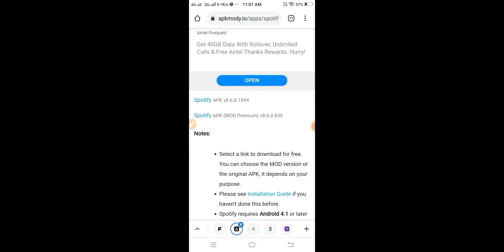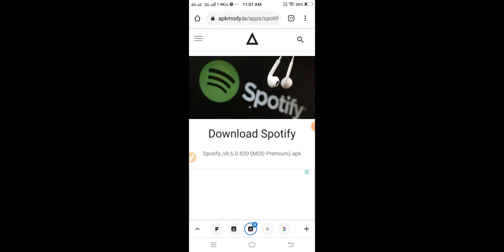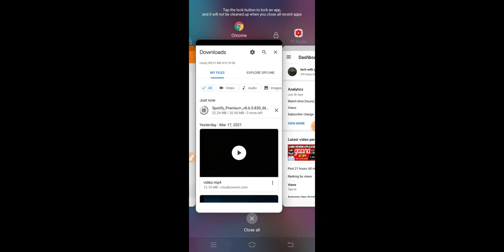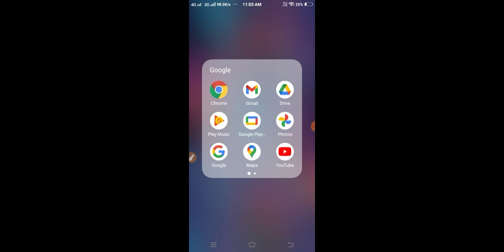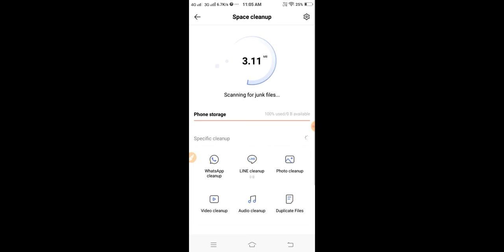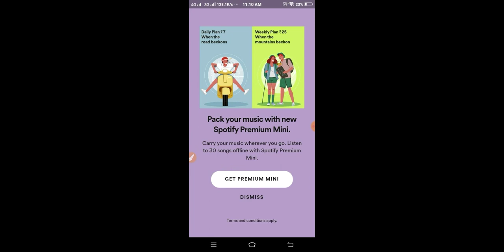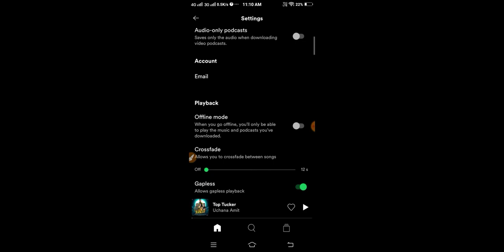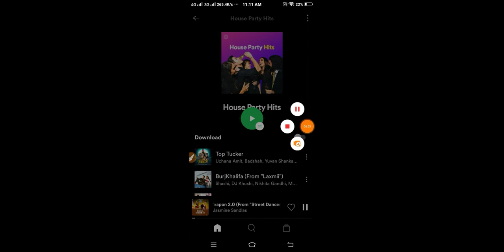spotify premium mod for free||spotify hacked version ||tech with gaurav